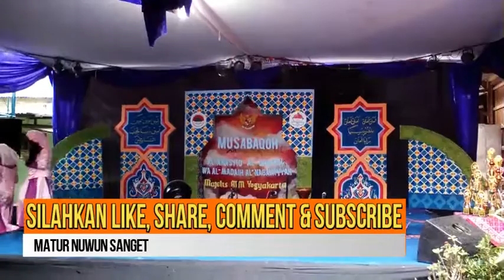[HARAPAN 1] SYAUQUL QOLBIY PP SUNAN PANDANARAN PUTRI (NO.URUT 2) FESTIVAL HADRAH AL-UKHUWWAH 2016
FESTIVAL HADRAH MUSABAQAH AL-ANASYID AL-ISLAMIYYAH WA AL-MADAA-IH AN-NABAWIYYAH MAJELIS AL-UKHUWWAH YOGYAKARTA DALAM RANGKA GEBYAR MAULID NABI MUHAMMAD S.A.W DI BASECAMP MAJELIS AL-UKHUWWAH TAJEM MAGUWOHARJO DEPOK SLEMAN YOGYAKARTA. 23-24 DESEMBER 2016.

LAGU YANG DIBAWAKAN:

1. SHOLLU 'ALAN NURIL LADZI
2. ASH-SHUBHU BADA

Video Record by : FDL Media/Mas Fadhil Channel (Nama sebelumnya Fadhil Kukkukuk)
Kamera : Smartfren Andromax G2 & Evercoss A7e

ENDORSEMENT
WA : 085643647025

DILARANG KERAS mengupload ulang video ini baik SEBAGIAN maupun KESELURUHAN dalam bentuk apapun tanpa seizin tertulis dari "FDL MEDIA" (Mas Fadhil Channel)

Terima kasih